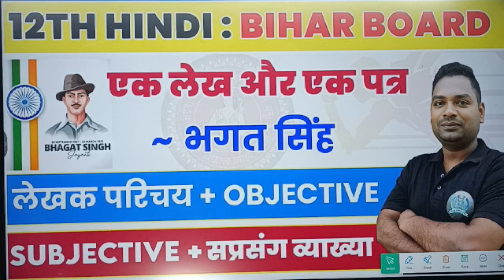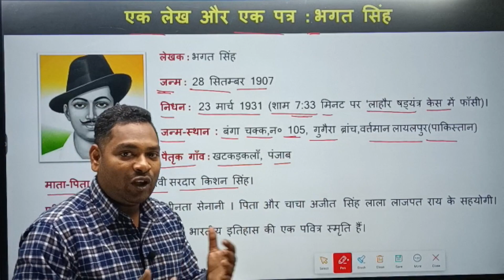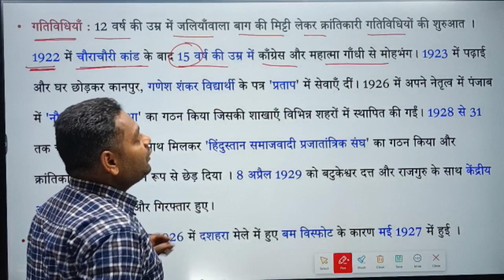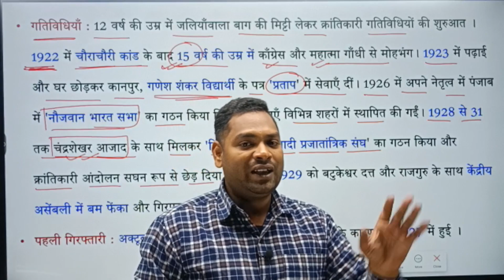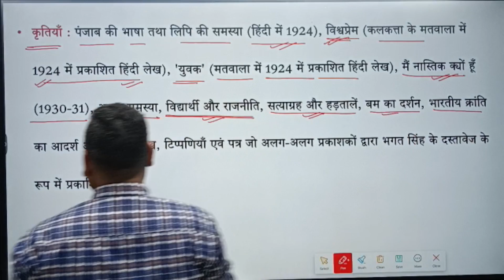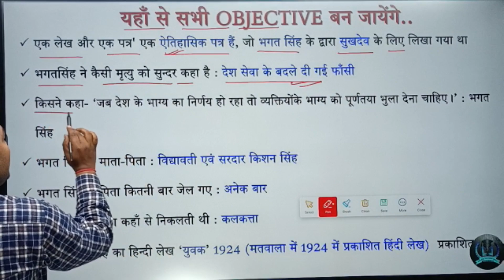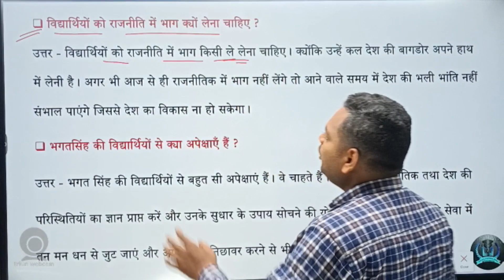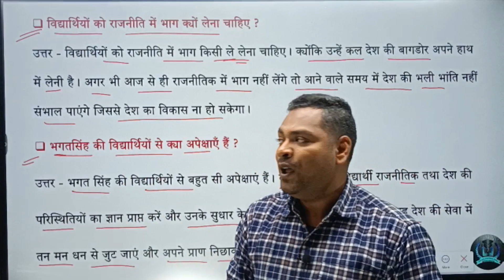Ek Lekh Aur Ek Patra Lekhak Parichay | Ek Lekh aur Ek Patra Short Notes | Ek Lekh Aur Ek Patra Mcq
Class 12 Hindi Chapter 6 Lekhak Parichay | Ek Lekh aur Ek Patra Online Toppers Adda | Hindi Class 12 Chapter 6 Bihar Board | Hindi By Rahul Sir

online toppers adda class 12 hindi
class 12 hindi chapter 5 question answer
class 12 hindi chapter 6 objective
Roj Class 12 Hindi Bihar Board Online Toppers Adda